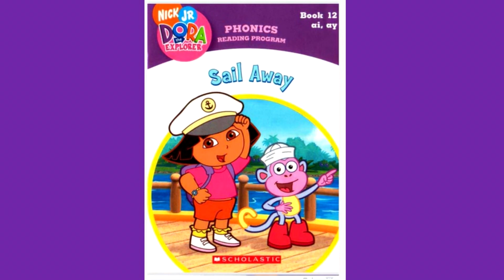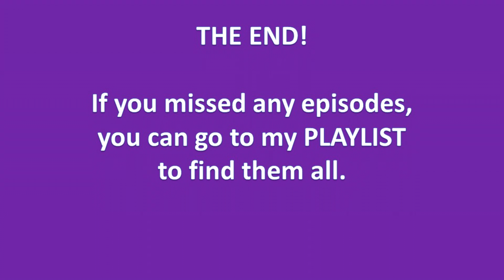SAIL AWAY Read Aloud Dora the Explorer PHONICS READING PROGRAM Book 12, ai ay sounds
Learn to read and speak English with Dora the Explorer.  This is Book #12 of a series, Sail Away.  See my complete Playlist for all the Dora books!